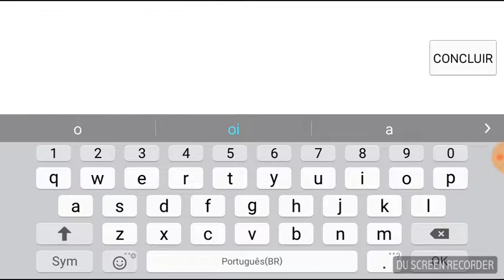MU BRASIL: GIFT CODE/CORREE NEGADA 50K DE DIAMANTES GRÁTIS! !